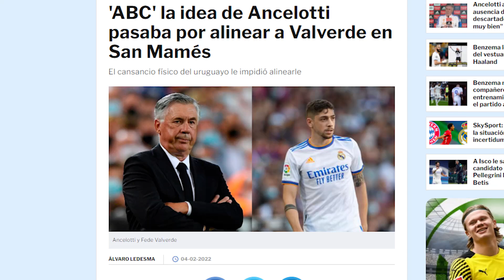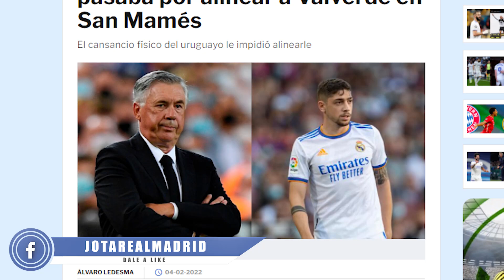El otro "damnificado"al que todo el madridismo ama, pero que podría estar más fuera de lo que parece